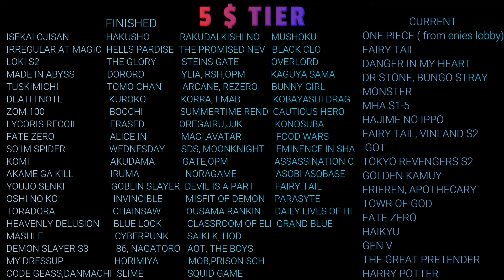GREATEST TEACHER ONIZUKA EPISODE 8 REACTION MASHUP!!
King of lightning
champloo
boomsentai